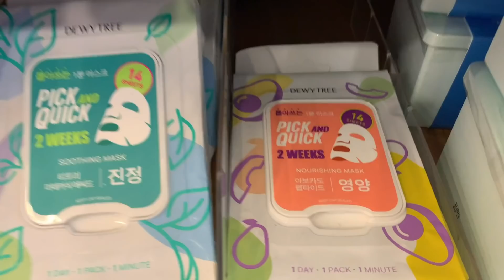DAILY VLOG | Оюутны нэгэн өдөр,Төрсөн өдөр удахгүй боллоо🥳, Монгол явнаа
~Sain uu!!! 🤗
Ene udaagin bichlg maani minii negen odor bolon sonin saihn yrisn bichlg hiisn bga😊
Tsag zavaa gargan Minii bichlegiig uzsend bayrlalaa 😍
Bas Minii instagramiig dagaj nadtai naizuud bolooroi hhe 🥰🧸